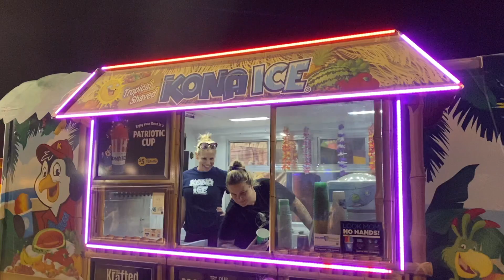A preview of the Cornfest 2020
A preview of Cornfest held from 5pm till 10pm. Featuring the scariest Haunted House in the Tri - State   Scream In The Dark haunted house opens at 6pm tomorrow Saturday Oct 24th.
Watch this walk through video of Scream In The Dark with John & Jeff
🎥 Jeff Arganda
 ~ Multimedia Specialist